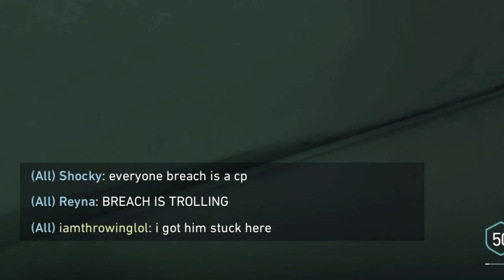Sova is Stuck!